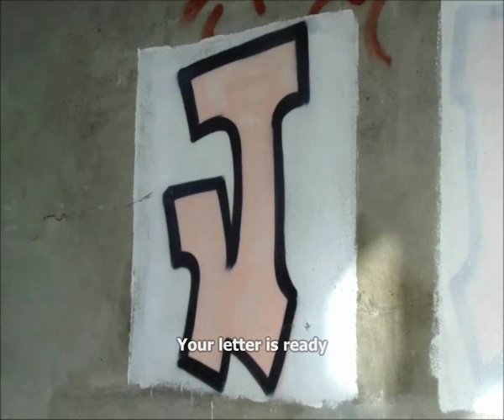How to do graffiti letter of alphabet : J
How to do the graffiti letter of alphabet J, learn step by step with a spray can and in less than 3 minutes.
Check more letter and number on your channel, and more about us on your or on facebook: graffiti chez vous
Track: ODK60 - Northern light's groove
audio and video copyrights : 2014/graffiti-chez-vous